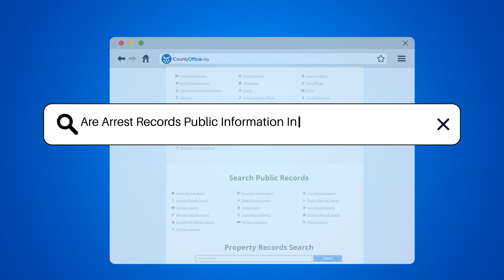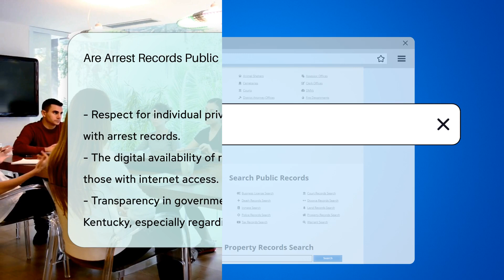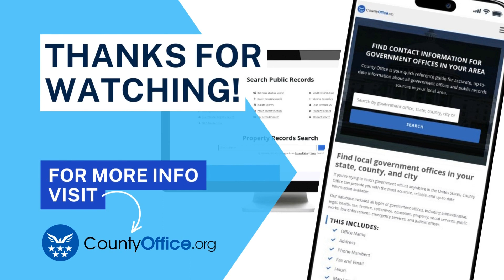Are Arrest Records Public Information In Henderson County, Kentucky? - CountyOffice.org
Are Arrest Records Public Information In Henderson County, Kentucky? Ever wondered about the transparency of arrest records in Henderson, Kentucky? Our latest video delves into the accessibility of these records and how the Kentucky Open Records Act plays a pivotal role in maintaining government transparency. Discover the steps you need to take to access arrest records through local law enforcement agencies and the convenience of online resources. We shed light on the process, the potential fees, and the importance of respecting privacy while navigating the public information available. Whether you're a concerned citizen, a legal professional, or just curious, this video is your guide to understanding how arrest records work in Henderson.